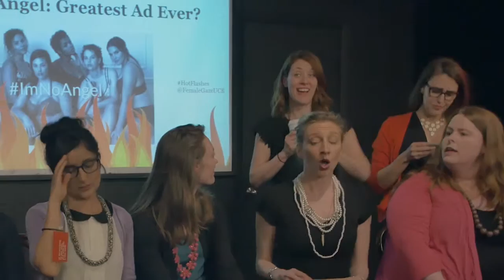The Female Gaze at UCB: Full Show April 2015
Catchphrase correspondent Pat Regan teaches the hosts the latest slang.